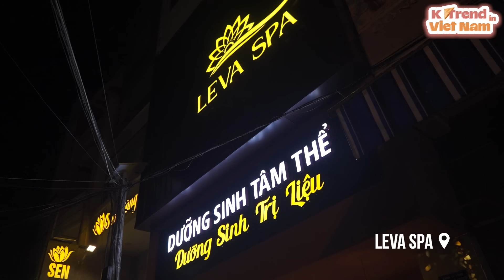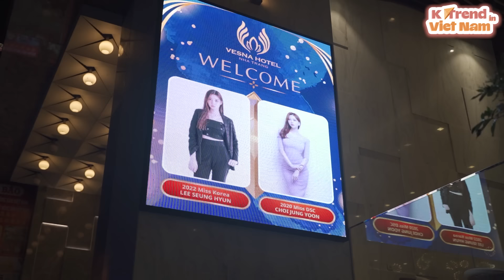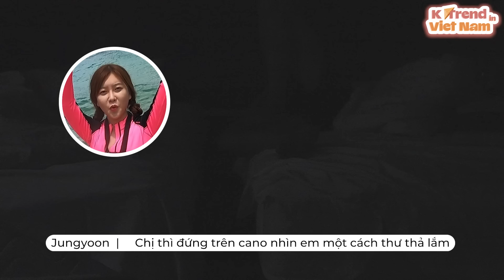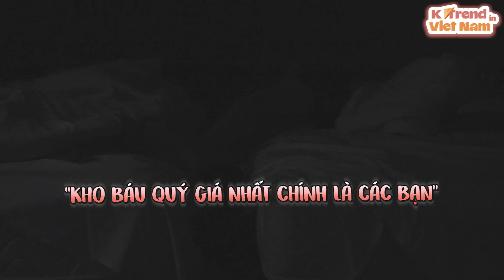Cảm giác lần đầu được đấm bóp cường độ mạnh sẽ ra sao...? | Hậu trường #2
Sau một ngày dài ghi hình vui chơi thấm mệt, đội chế tác có dẫn các nàng đến nhận mát xa.
Tuy nhiên, đội chế tác còn bày trò chơi giải đố nhận thưởng là tiền ăn vặt trong thời gian tự do tại Nha Trang (ᕑᗢूᓫ∗)
Để xem khả năng chịu đựng lực đấm bóp và khả năng nhớ các thông tin về chuyến đi như nào thông qua trò chơi này nhé?

Chương trình được diễn ra với hỗ trợ từ công ty Du lịch mở Toàn cầu Global Open Tour

🌷Seunghyun's IG: is.hyun_
🌷Jungyoon's IG: jjungyyy